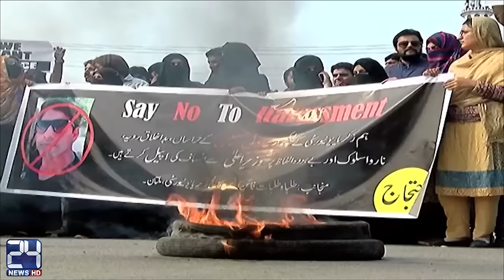Bahauddin Zakariya University Multan students protest against Lecturer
24 News HD is one of the leading news channels of Pakistan bringing you the latest current affairs from Pakistan and around the world.